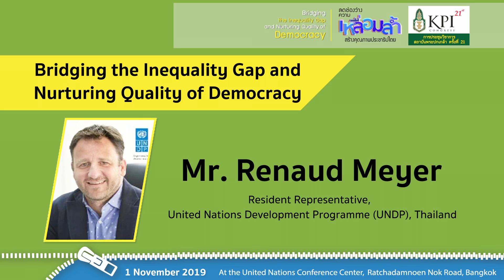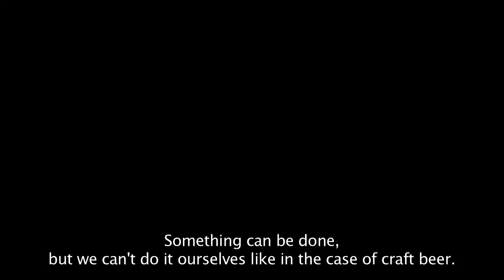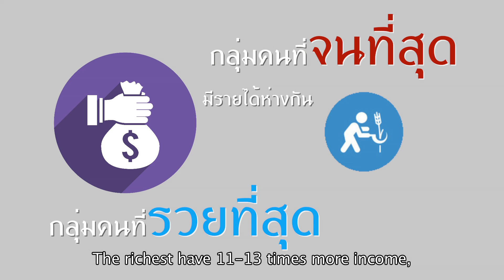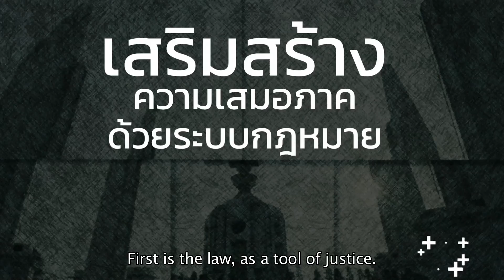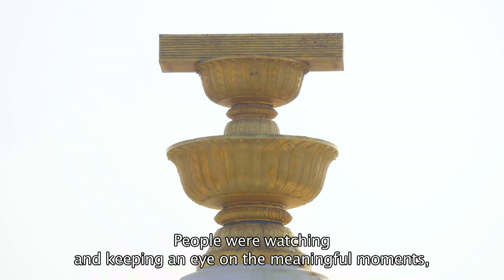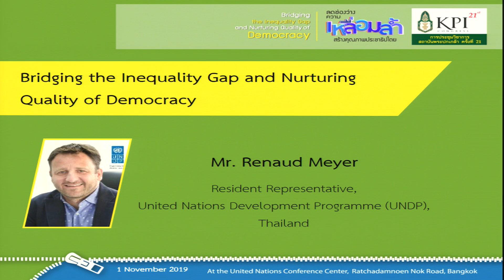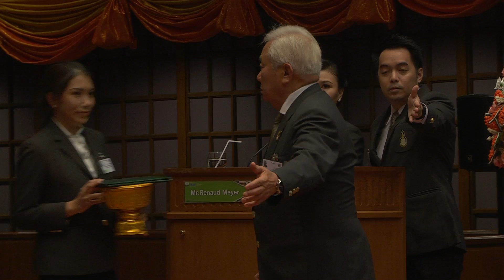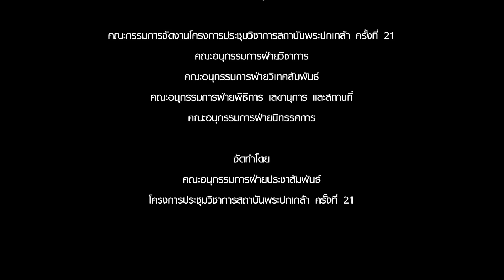ปาฐกถานำ by Mr Renaud Meyer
*ปาฐกถานำ หัวข้อ “Bridging the Inequality Gap and Nurturing Quality of Democracy” by Mr Renaud Meyer
Representative of United Nations Development Programme (UNDP)
ในงานประชุมวิชาการสถาบันพระปกเกล้า ครั้งที่ 21
วันที่ 1 พ.ย.62 ณ ศูนย์ประชุมสหประชาชาติ กรุงเทพฯ